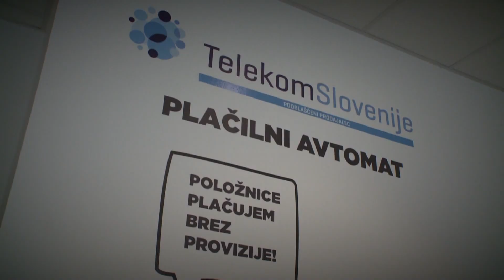DORA - nedeljski pogovori: Jan Plestenjak (17.1.2016)